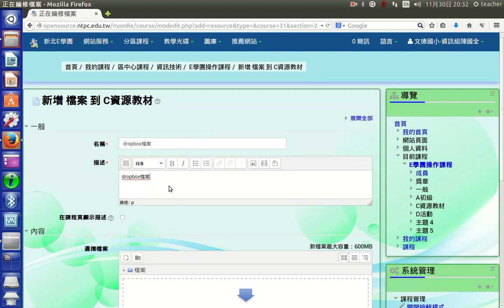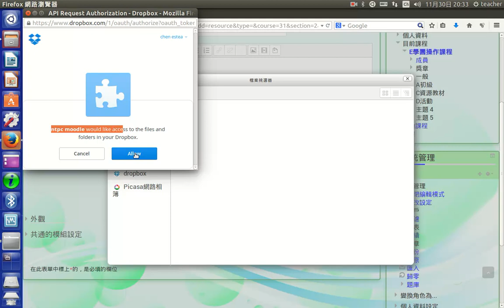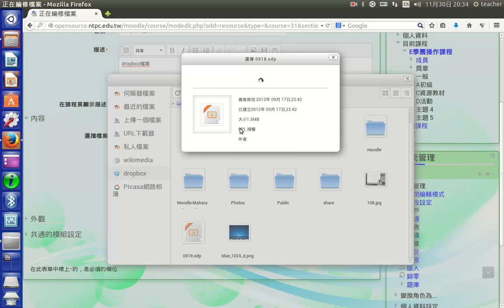C07雲端-使用dropbox檔案